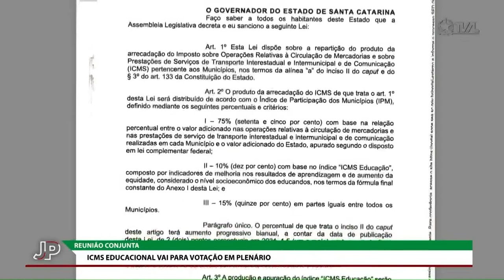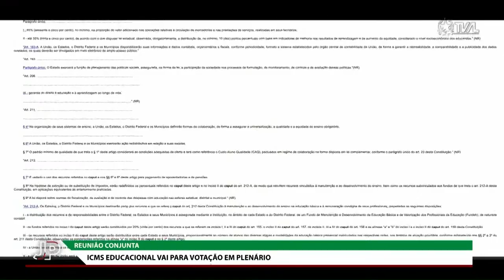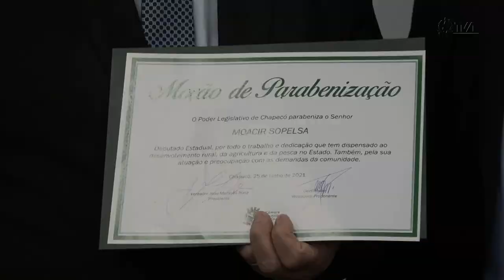Jornal do Parlamento - 16/08/22